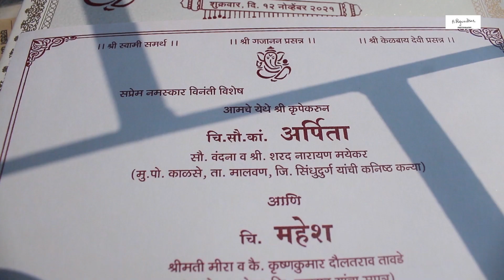Arpita + Mahesh Wedding Video |Arpita Mayekar | Mahesh Tawde | Amulya Rajwadkar Photography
Sooryavanshi: MereYaaraa Song | Akshay Kumar, Katrina Kaif, Rohit Shetty, Arijit S Neeti | JAM8 KAG
Credits:
Music Composer - Kaushik-Guddu-Akash (JAM8)
Singer - Arijit Singh and Neeti Mohan
Music Managed by - Jam8
Music Production - Kaushik Das and Abhijit Nalani
Sound Designing - Kaushik Das and Zafar Iqubal Ansari
Additional Programming and Shootmix - Zafar Iqubal Ansari
Live Musicians:
Saranga - Harpinder Singh Kang
Sarangi - Dilshad Khan
Dholak - Ishteyak Khan and Mustak Khan
Tabla - Hanif Khan

Recoding Engineers:
Dholak and Tabla- Vijay Dayal @Yashraj Studio
Sarangi - Rahul M Sharma @AMV Studio
Assistant Engg - Samir Dharap @ AMV Studio
Saranga - Akash Bambar @Saffron Touch Studio
(Chandigarh)
Vocals - Anubhav @Enzy Studio and Sukanta Singha @Arijitsingh Studio.
Listen ad-free with YouTube Premium
Song
MERE YAARAA YT
Artist
Arijit Singh and Neeti Mohan